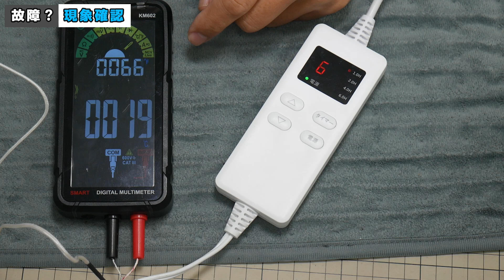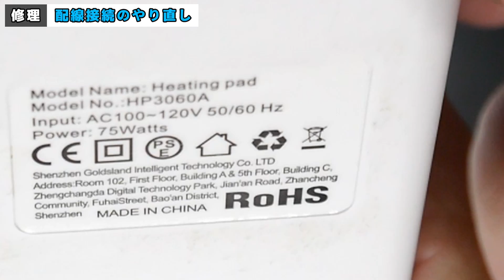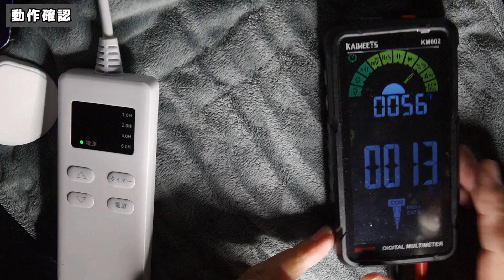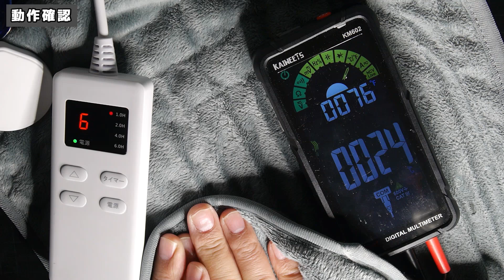電気製品は意外と簡単に直る！故障の80％これが原因（電気ホットマット修理）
購入後たった2年で電気ホットマットが壊れました。分解して調べてみたら、あっという間に原因判明！電気製品（家電）故障の約80％を占めるよくある原因でした。簡単なので短時間で修理完了。今回のように電気製品は自分で直せるケースが多いです。DIY修理の様子を動画にまとめたので参考にしてください。ホットカーペット・電気マット・電気毛布・フットウォーマーもほぼ同じ仕組みです。

[目次]
00:00 動画の概要
00:06 故障？現象確認
==修理==
00:42 故障原因の推測
01:06 分解
01:14 診断
02:48 配線接続のやり直し
06:49 電源再投入テスト
07:11 組み立て
07:49 動作確認
08:37 電気製品の故障原因

►ぶんちゃんのプロフィールとチャンネルの概要